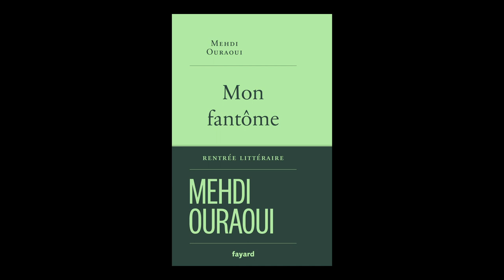Mehdi Ouraoui - Mon fantôme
Mehdi Ouraoui vous présente son ouvrage "Mon fantôme". Parution le 23 août 2023 aux éditions Fayard. Rentrée littéraire automne 2023.